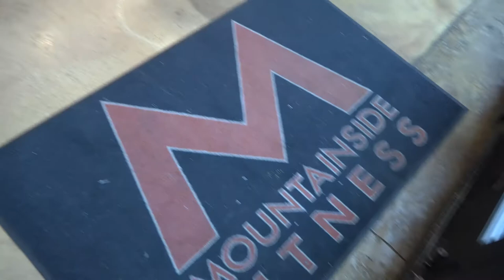Tom Hatten, CEO - Mountainside Fitness